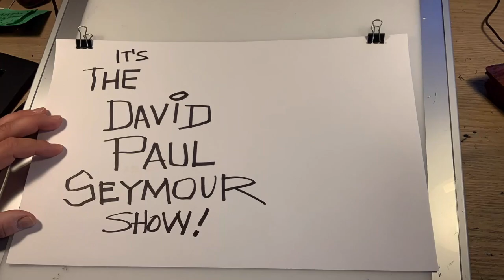The David Paul Seymour Show - Ep 003 - Bryan Richie (The Sword)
Bryan and I talk at great length about the history of his band The Sword, Touring with Metallica, his side project Galactic Protector, and thoughts on consuming new music in the modern age of streaming.